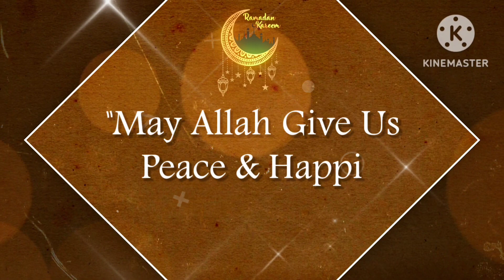Seekh Kabab || Mix Daal || Ramadan Day : 27